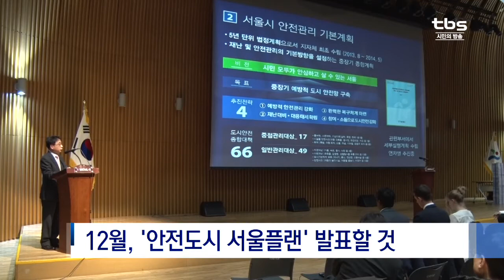[tbsTV]서울시, 세계 100대 ‘재난회복력 도시’ 선정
‘재난회복력’은 재난이 발생했을 경우 빠르게 원래대로 돌아갈 수 있는 능력을 말합니다. 서울시는 세계 100대 ‘재난회복력 도시’에 선정됐는데요.

서울시청에서 열린 선정 기념식에서는 토론회를 통해 시민들과 함께 서울시의 안전과 사회문제에 대해 논의하는 시간을 가졌습니다.